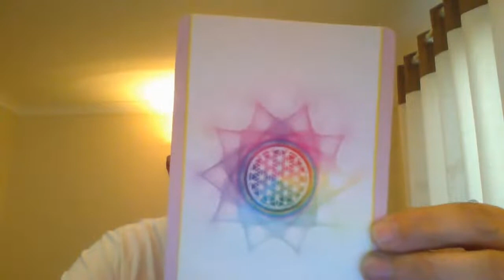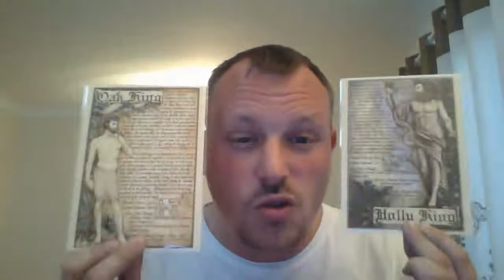Witches Moon Unboxing - September 2019